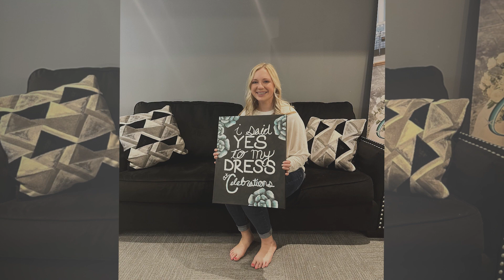Morgan Went Wedding Dress Shopping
Morgan got a wedding dress! Here’s her journey! Congrats Morgan!

Xoxo,
Kelsey